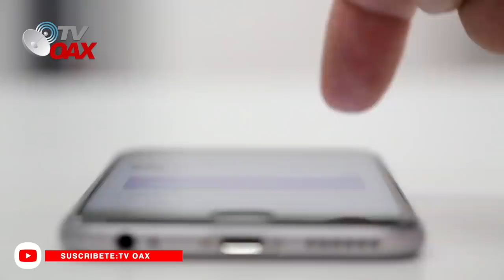Mira!😲Las Grandes Operadoras de Telefonia e Internet tiemblan 👌ante esto!📶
Operadoras de Telefonia Movil e internet tiemblan antes esto Mira! En Zacatecas inicia el Gran Programa para conectar a todos los Mexicanos:CFE INTERNET PARA TODOS.